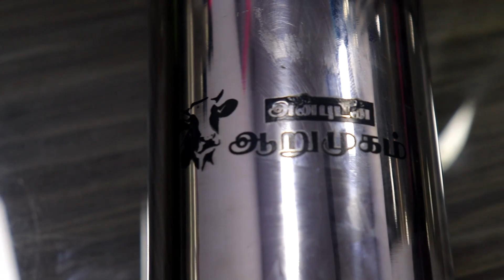Stainless Steel Water Bottle Manufacturing | Factory Visit | Direct Sale | Video Shop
Stainless Steel Water Bottle Manufacturing | Factory Visit | Direct Sale | SS Water Bottle @VideoShop

Hi friends hope you all doing well, In this video we have explored the stainless water bottle manufacturing factory in chennai. Here they are manufacturing variuos types of stainless water bottle and feeding bottle and giving with the best price in chennai.

Stainless Steel Water Bottle Manufacturing | Factory Visit | Direct Sale | SS Water Bottle | Video Shop